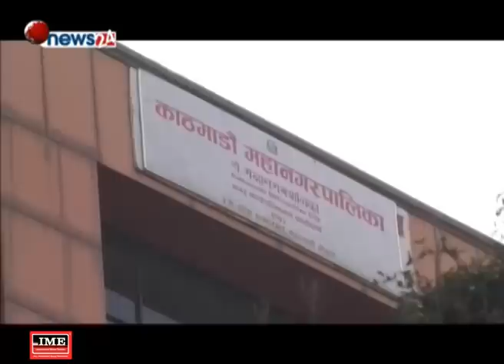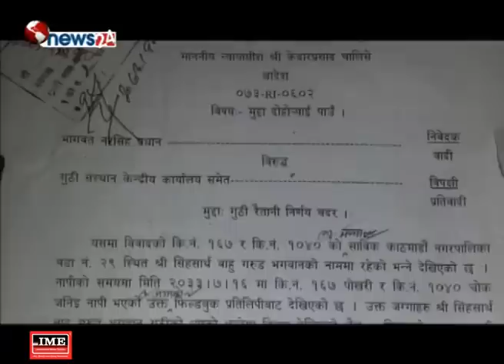Prime Time 8 PM NEWS_2075_11_21 - NEWS24 TV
सरकारले चालु आर्थिक वर्षको अर्धवार्षिक समीक्षा गर्दै अर्थतन्त्र सकारात्मक दिशामै रहेको दावी गरेको छ । संघ, प्रदेश र स्थानीय तहमा भइरहेका आर्थिक क्रियाकलापले उच्च आर्थिक वृद्धिका लागि आधारशीला निर्माण भइरहेको सरकारको दावी छ । तर, सरकारले लक्ष्यअनुसारको खर्च भने गर्न सकेको छैन । चालु आर्थिक वर्षको ६ महिनामा सरकारले कुल बजेटको एक तिहाइभन्दा पनि कम अर्थाते गत साउनदेखि पुस मसान्तसम्म ३ खर्ब ७५ अर्ब ८२ करोड रुपैयाँ मात्र खर्च भएको छ । कुल बजेटको २८ दशमलब ६ प्रतिशत हो । यसमा पनि पुूजीगत खर्च (विकास बजेट) को अवस्था अझै निराशाजनक छ । पूँजीगत खर्च १७ प्रतिशत हाराहारी मात्रै भएको छ । अर्धवार्षिक समीक्षामा सरकारले सकारात्मक दावी गर्दा लगानीकर्ता, व्यवसायी भने उत्साहित छैनन् ।

१. सरकारले ग¥यो चालु आर्थिक वर्षको अर्धवार्षिक समीक्षा, ६ महिनामा २८ प्रतिशत मात्रै बजेट खर्च, आर्थिक बृद्धिका लागि आधारशिला तयार भइरहेकोे दावी ।

२. नेकपाको झण्डा बोकेर लुटपाट नमच्चाउन चन्द नेतृत्वको नेकपालाई प्रधानमन्त्री ओलीको चेतावनी, चन्दा र आतंक मच्चाएर कोही कम्युनिष्ट हुन नसक्ने दावी ।

३. चारवटा संवैधानिक आयोगका प्रस्तावित अध्यक्षको नाम संसदीय सुनुवाई समितिद्वारा अनुमोदन, मुस्लिम आयोगका प्रस्तावित अध्यक्ष समिम अन्सारीमाथि छानविन जारी ।

४. छायाँदेवी कम्पलेक्स विवाद उत्कर्षमा, सम्पदा संरक्षणको पक्षमा स्थानीय जुरमुराउँदै, निर्माण अनुमति दिने काठमाडौं महानगरसँग छ्रैन जवाफ ।

५.सहमति विपरित केन्द्रीय कार्यसमितिको विधान पास गरेकोमा जिल्ला सभापति असन्तुष्ट, विशेष महाधिवेशनका लागि पहल थाल्ने ५६ जिल्ला सभापतिहरुको चेतावनी ।

६. र, सन्दिप लामिछाने बने पुरुष क्रिकेटर अफ दी इयर, महिला तर्फको उपाधि सिता मगरलाई, रोहितकुमार उदयीमान खेलाडी ।